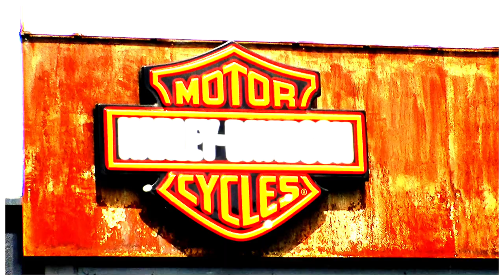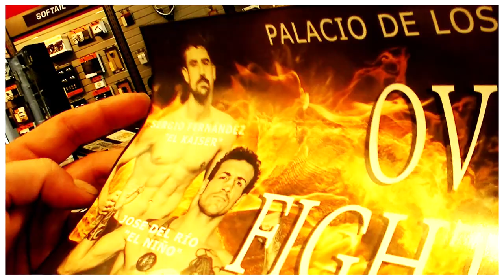OVIEDO FIGHT NIGHT